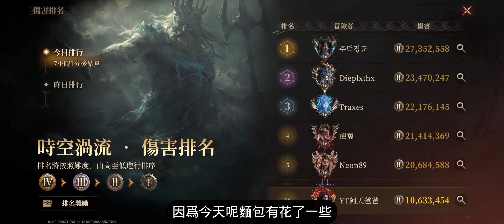《龍息神寂》目前該有的進度 角色70級全紫裝 海王一千萬 死亡妖鳥難度6【阿天】Dragonheir